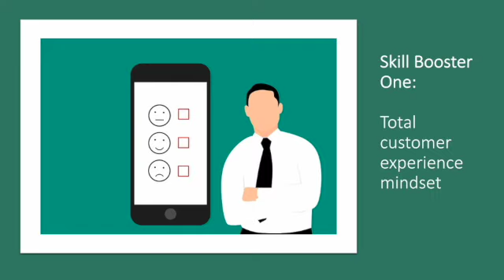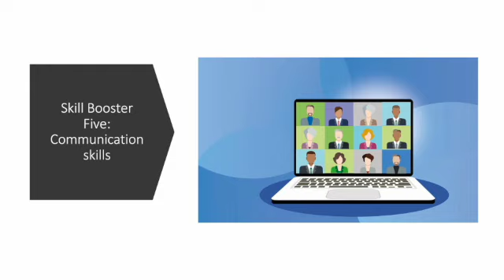CUSTOMER SERVICE TEAM COACHING - Six-Week Training Course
Brilliant Customer Service

Each topic covered in weekly 90-minute online coaching session. Just for your team.

Skill Booster 1: Total Customer Experience Mindset
Skill Booster 2: Telephone Techniques
Skill Booster 3: Better Business Writing
Skill Booster 4: Complaint Handling and Dealing with Difficult Situations
Skill Booster 5: Communication Skills
Skill Booster 6: Time Management and Personal Motivation

Find out how to bring our live online weekly coaching sessions to your remote team.